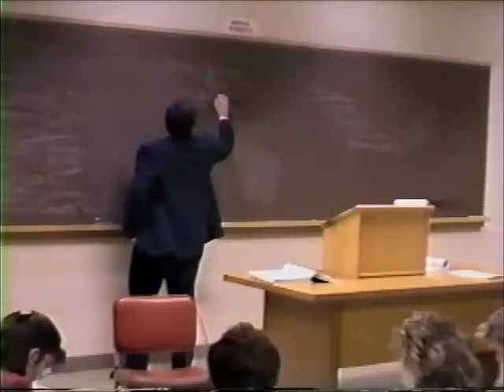60 seconds, Family Law Class, January 19, 1989, South Texas College of Law